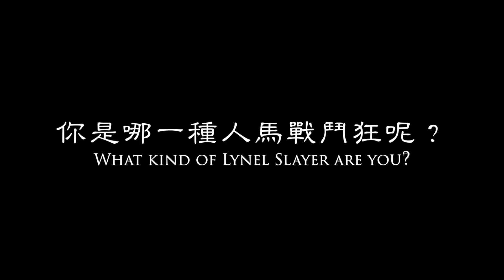【曠野之息】常見的18種人馬戰鬥狂你是哪一種？(18 Types of Lynel Slayers - Which One Are You?)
【內容】18種人馬戰鬥狂你是哪一種？(18 Types of Lynel Slayers - Which One Are You?)

＊輸出上有問題05:22有爆音。

00:00~：Yuda's BoTW Opening
00:14~：新星派（New Hunter）
00:29~：英傑很忙派（Busy Slayer）
00:46~：臭俗辣派（Coward Slayer）
01:03~：教科書派（Textbook Slayer）
01:22~：整形派（Plastic Surgery Slayer）
01:40~：搶劫派（Robber）
01:58~：林...派（Lin... Slayer）
02:23~：偷打馬屁派（Spanking Slayer）
02:50~：不翻一下受不了派（Backflip Slayer）
03:14~：開盾派（DPP Slayer）
03:45~：詠春派（Wing Chun Slayer）
04:08~：霸王硬上派（Infinite Mounting Slayer）
04:44~：喜歡從上面來派（Standing-on-the-back Slayer）
05:01~：綁架派（Kidnapper）
05:22~：屁孩派（Brat）
05:49~：旅行派（Traveler）
06:11~：％％％派（PaPaPa Slayer）
06:34~：Uda派（Yuda's Subscriber）
07:01~：結語（Conclusion）

使用音效、音樂(Background Music)：
1. Battle Theme - Xenoblade Chronicles 2 OST
2. ゼルダ無双厄災の黙示録BGM退魔の騎士
3. Driver VS - Xenoblade Chronicles 2 OST
4. Acoustic Sunrise